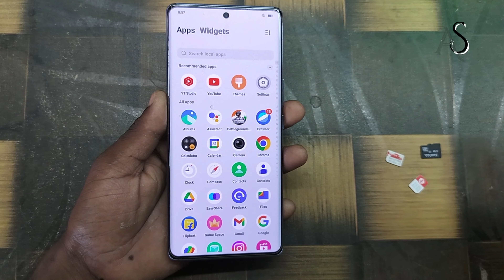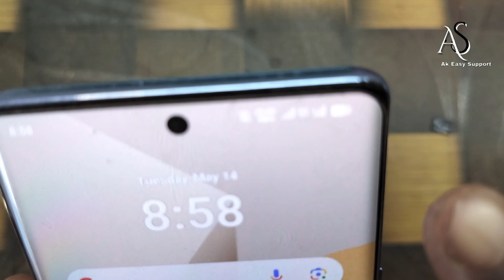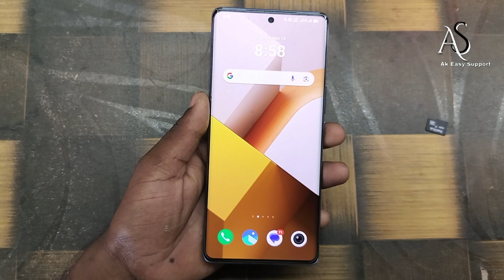realme gt 6t me sim kaise lagaye !! realme gt 6t sim slot !! how to insert sim card in realme gt 6t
Realme gt 6t me sim kaise lagaye
realme gt 6t sim slot
how to insert sim card in realme gt 6t
realme gt 6t 5g me sim card kaise lagaye
realme gt 6t 5g sim card kaise lagaye
realme gt 6t 5g sim slot
realme gt 6t me sim card kaise lagaye
realme gt 6t 5g
realme gt 6t price in india
realme gt neo 6
realme gt 6t launch date in india